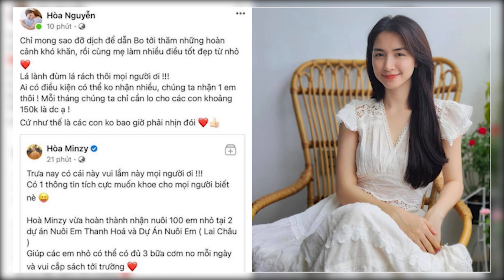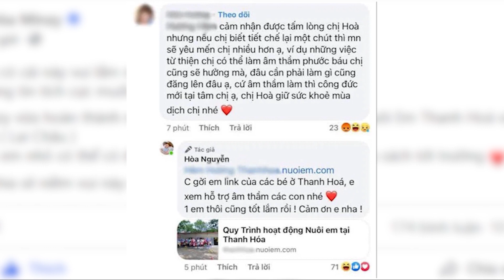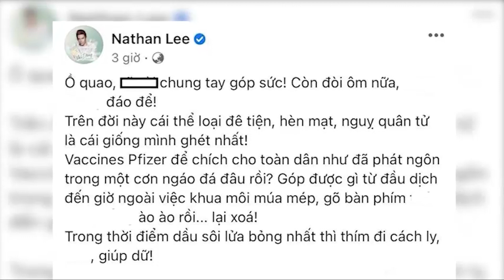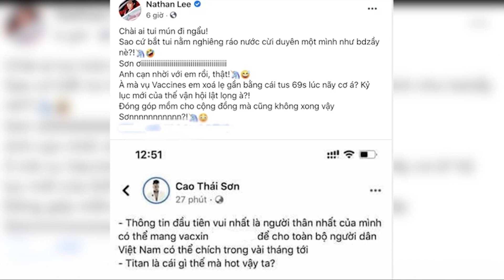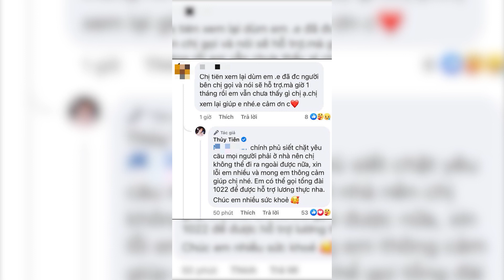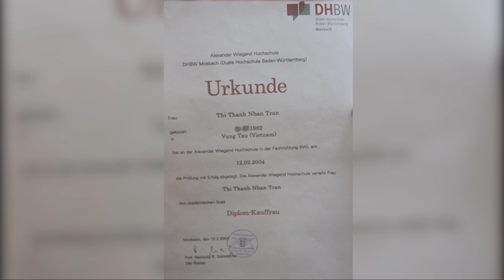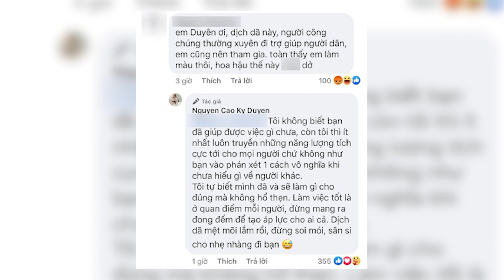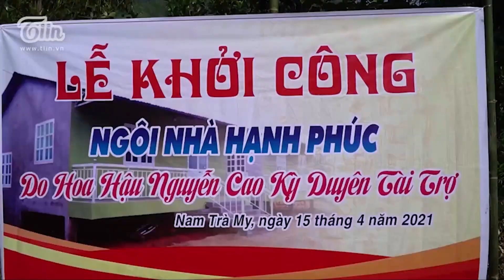TIN SAO VIỆT 26/8: Hòa Minzy - Kỳ Duyên đáp trả antifan, Thủy Tiên hứa cứu trợ nhưng không thấy quà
✥ TIN SAO VIỆT 26/8: Hoà Minzy vui mừng thông báo hoàn thành dự án nhận nuôi 100 em nhỏ tại Lai Châu; Nathan Lee gọi thẳng Cao Thái Sơn là 'kẻ cắp', chuyện gì đang xảy ra?; 'Hứa' cứu trợ nhưng không thấy quà đâu, Thủy Tiên nói gì khi bị netizen thắc mắc?; Lý Nhã Kỳ bỗng bị nữ YouTuber Bình Dương réo tên, dân mạng tiếp tục đào mộ ồn ào 'trường dạy thú cưng'; Hoa hậu Kỳ Duyên lên tiếng khi bị chỉ trích 'làm màu' và không trợ giúp bà con mùa dịch